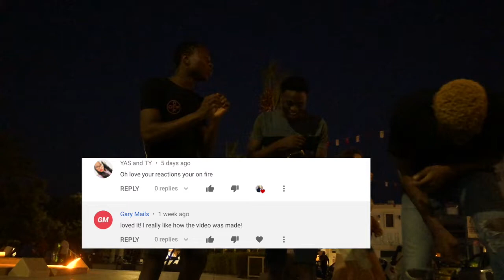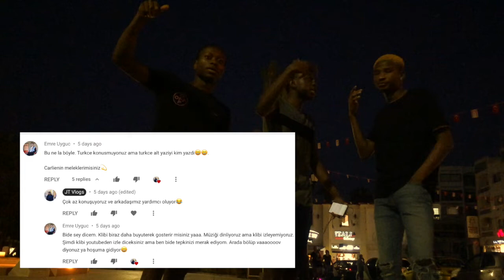THANKS FOR 2500 SUBSCRIBERS! | 2500 ABONE İÇİN TEŞEKKÜRLER!